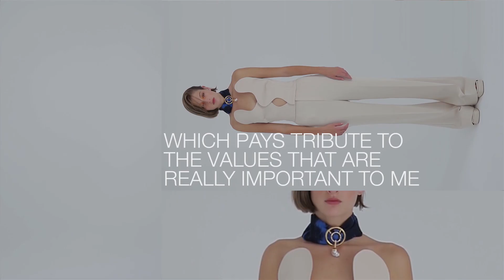JANASHIA-ს გაზაფხული/ზაფხული 2021 სეზონის კოლექცია